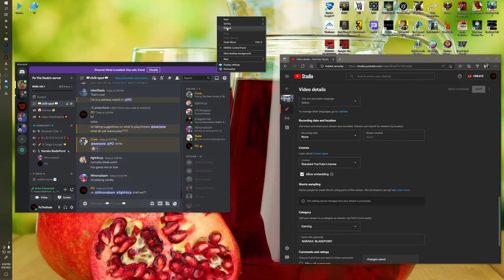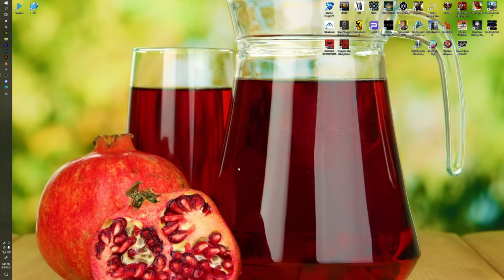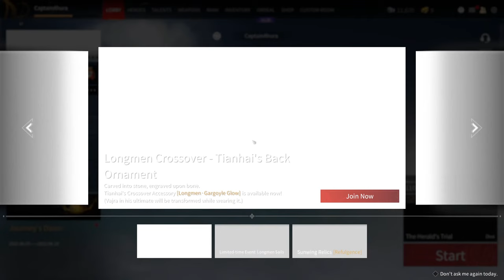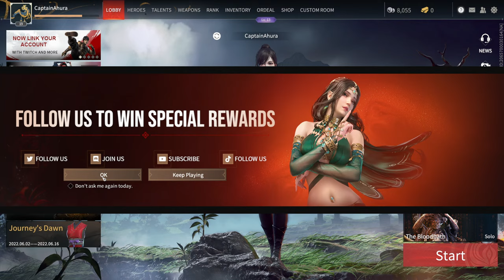NARAKA BLADEPOINT #5 ASIAN MELEE BATTLE ROYALE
this game is crazy.. FIrst of all I'm not big on battle royales lets put that out there
but between this and bloodhunt (vampire the masquerade) Ive fallen back with BR and I find it very interesting that this game has about 24K active players at any given moment where as Bloodhunts highest player count ever is merely 29K
howerer, I find matches easier on Bloodhunt vs Bladepoint! I know both start with BLUH.. lol buuuuut I have to admit Naraka Bladepoint costs about 20 dollars vs Free To Play Bloodhunt.. anyway I keep hearing I need to level up and gain xp for a better experience in this game so here we go!

Instagram and Twitter coming soon!!